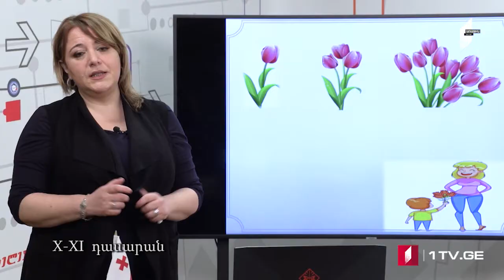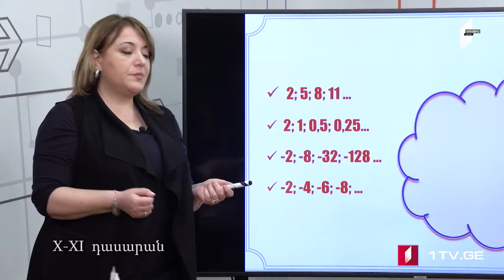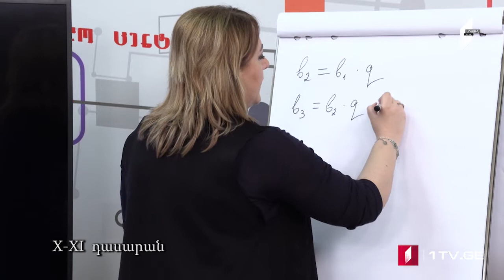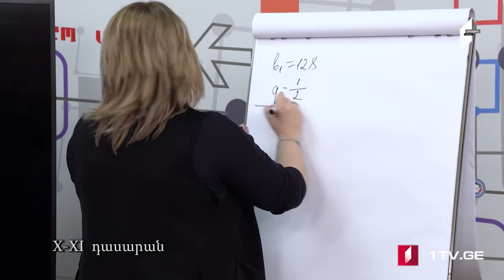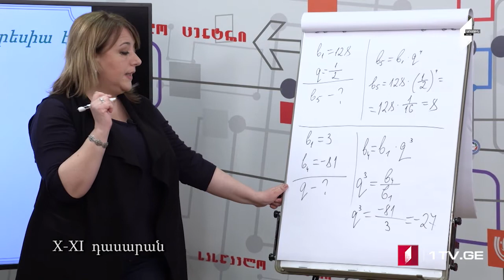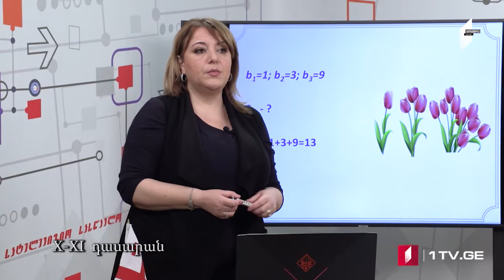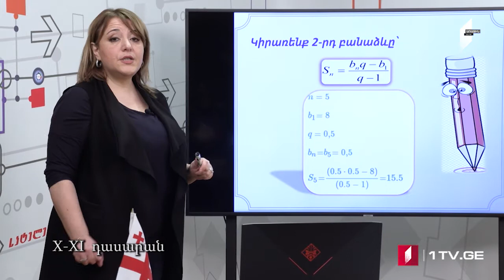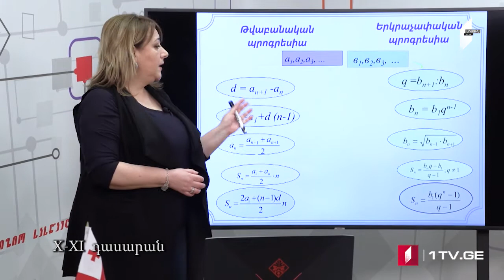Մաթեմատիկա X- XI դասարան, 23 ապրիլ 2020